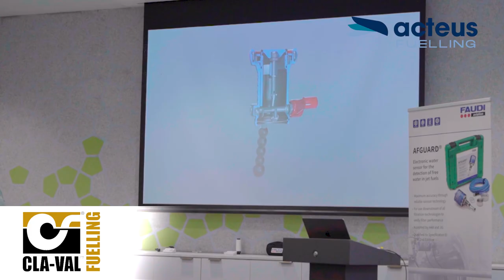Acteus Technical Fueling Workshop PNG